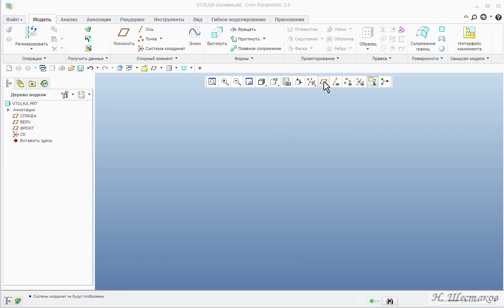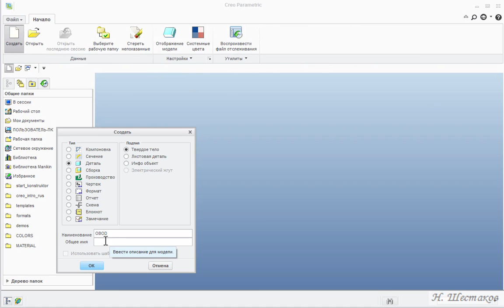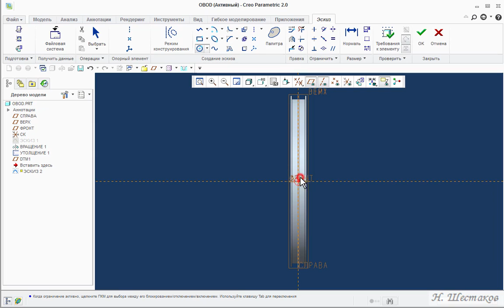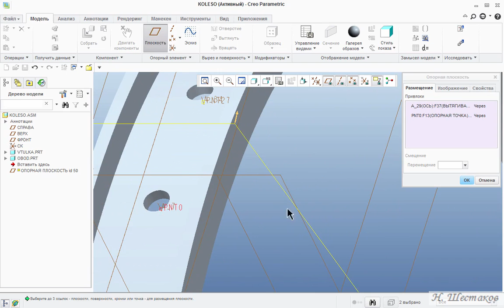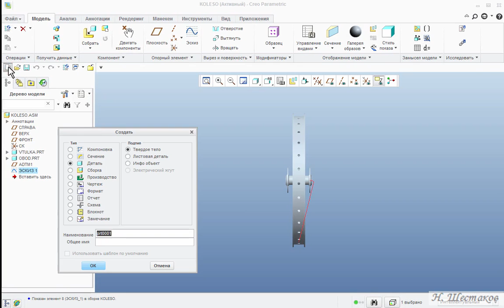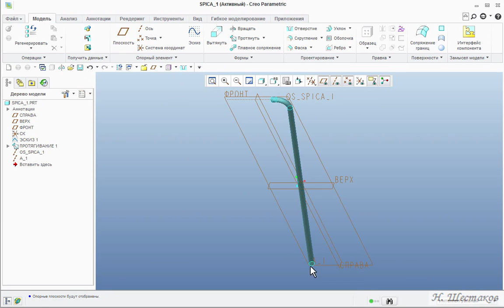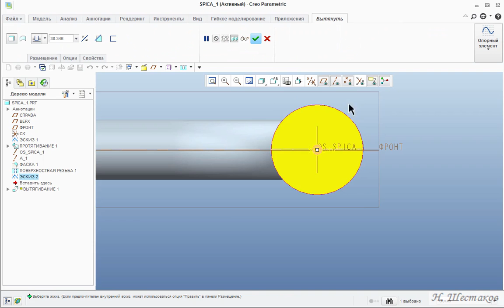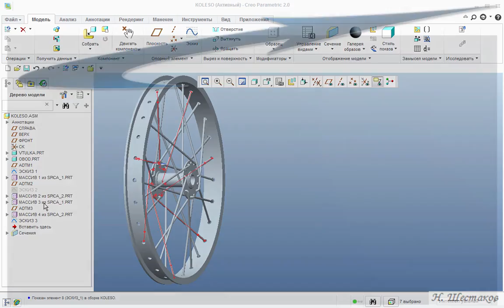Creo Parametric. Wheel of a bicycle (Колесо велосипеда). Часть 1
Первое видео из пяти по созданию колеса велосипеда в Creo Parametric. Показано два варианта создания протектора шины. Второй вариант показан в третьем уроке. В этом варианте вводится параметр идентификации числа членов массива, заданный уравнением, что приводит к повышению универсальности созданной модели. В пятом видео создано крыло колеса
Части 2, 3 и 4-я цикла "Wheel of a bicycle (Колесо велосипеда)" см. на сайте